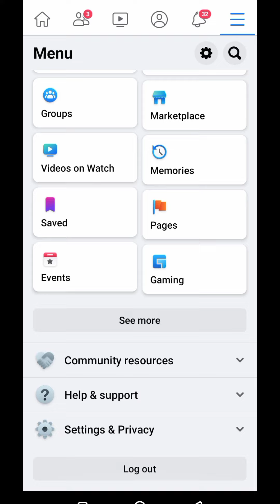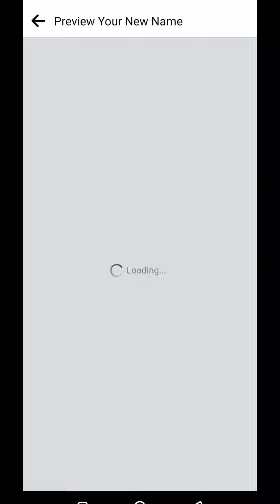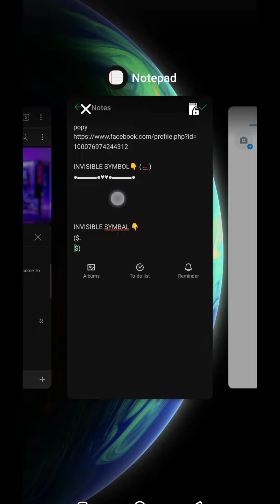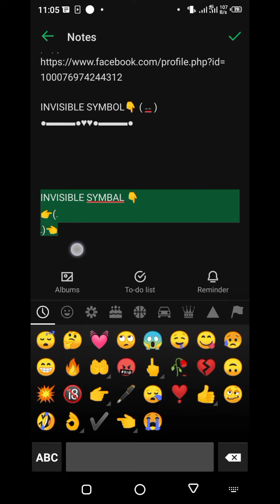How To Make Without Name Facebook ID| নাম ছাড়া ফেসবুক আইডি তৈরি করুন| ST Online Help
symbal:- 👇　　　　　　　　　　　　　　　　　　　　　　　　　 👉(ﹺ　　　　　　　　　　　　　　　　　　　　　　　　　ﹺ)👈

Use tag,
How To Make Without Name Facebook ID,
নাম ছাড়া ফেসবুক আইডি তৈরি করুন,
ST Online Help,
stonlinehelp,
without name facebook id,
নাম ছাড়া ফেসবুক আইডি,
facebook blank id,
facebook vip name,
facebook invisible name,
facebook unique name,
facebook style name,
symbol name facebook id,
facebook update name,